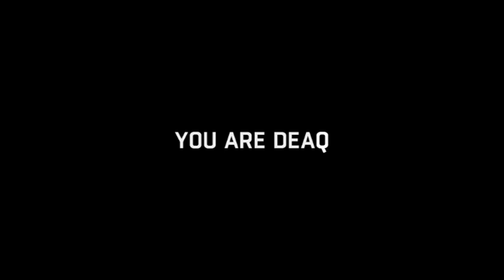Dying Light (part 12/23) - [Playthrough] [No Commentary]